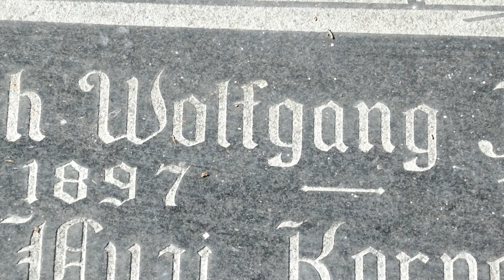Erich Wolfgang Korngold Grave Garden of Legends Hollywood Forever Los Angeles California US Nov 2021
Composer Erich Wolfgang Korngold Grave Garden of Legends Hollywood Forever Los Angeles California USA November 21,  2021